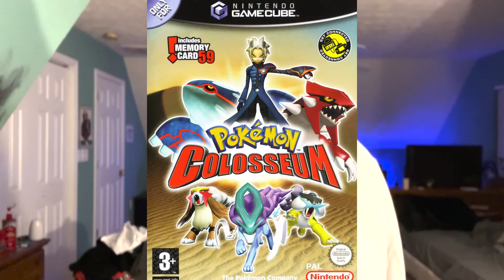THE NEW POKEMON GAME LOOKS COOL!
I reviewed the new Pokemon announcement trailer and give some insight on the games to come!

I also styled this video like Kwite!